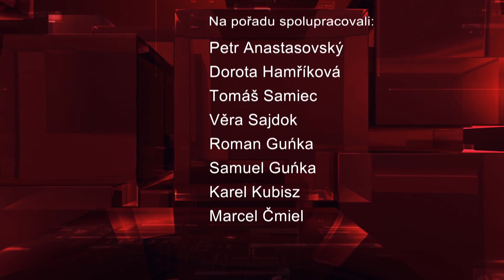IFKTV - Sport - 30.9.2016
Nezmar Sky-Marathon 2016